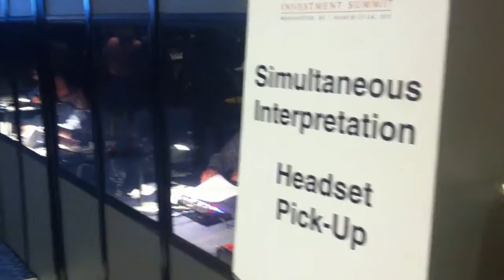President Barack Obama